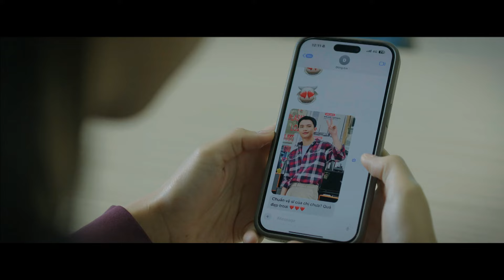[NHỮNG NẺO ĐƯỜNG GẦN XA] TẬP 12| DŨNG HỞ SƯỜN ĐỂ ĐỐI THỦ CHƠI XẤU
Dũng vẫn còn non và xanh lắm